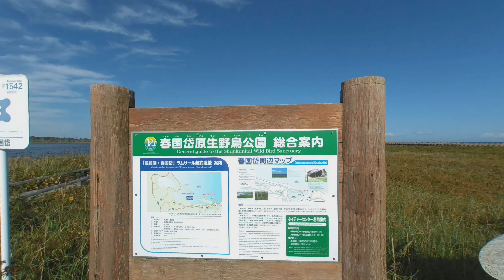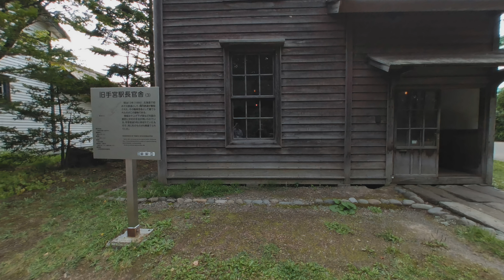[3D VR180] 2019 Hokkaido Touring Mirage 3D Shots Remastered(リマスター版)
Shoot Photos on Lenovo Mirage Camera
3D Photo Slideshow

こちらの２本を合わせリメイク再編集しました
以後こちらからの限定公開とさせていただきます。

🎵 Background Music
 Artist: Black Jack Music
Relaxing Music